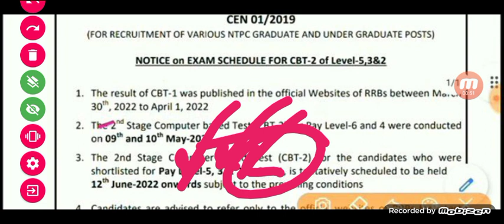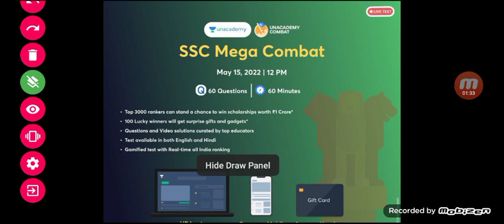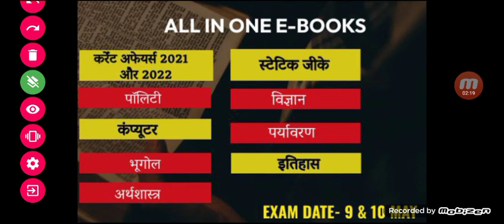RAILWAY RRB NTPC CBT-2 ,LEVEL 2,3,5 EXAM DATE OUT /NTPC LEVEL 2,3,5 Exam date official out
use code :- AS2022

NTPC CBT-2 रामबाण हिंदी
🔥 5500+  थ्योरी और प्रश्न उत्तर
🥰 हिंदी माध्यम
🌐 डाउनलोड लिंक

🥰 हिंदी माध्यम
🌐 डाउनलोड लिंक

Description
NTPC CBT 2 Exam Analysis | 10 May 1st Shift | RRB NTPC CBT 2 Exam | NTPCBT 2 Paper Analysis

NTPC 1st Shift Exam Analysis 2022। RRB ntpc exam analysis today। RRB ntpc Paper today
ntpc exam review today
ntpc exam analysis 2022 2nd shift
ntpc exam analysis 2022 3rd shift
ntpc exam analysis 2022 1st shift
1st shift ntpc exam analysis 2022
2nd shift ntpc exam analysis 2022
3rd shift ntpc exam analysis 2022
rrb ntpc exam review 2022
rrb ntpc analysis 2022
rrb ntpc analysis today
rrb ntpc analysis wifistudy
rrb ntpc gk analysis
rrb ntpc math analysis
rrb ntpc today paper
rrb ntpc today question paper
rrb ntpc question paper analysis
rrb ntpc today exam analysis
ntpc asked questions 2022
rrb ntpc asked gk questions
rrb ntpc gk question in hindi wifistudy
railway ntpc analysis wifistudy
railway ntpc question 2022
railway ntpc exam question paper 2022
railway ntpc exam question pattern
railway ntpc में पूछे गए सभी प्रश्न
ntpc exam analysis 1st shift paper
ntpc exam analysis 2nd shift
ntpc exam analysis 3rd shift
ntpc exam analysis 1st shift
rrb ntpc gk analysis। ntpc gk today
ntpc exam analysis 10 may
10 may ntpc paper
10 may ntpc analysis
ntpc 10  may exam analysis
 10 may ntpc exam paper

🥰 हिंदी माध्यम
🌐 डाउनलोड लिंक

10  RRB NTPC CBT 2 (2nd shift Analysis) | Railway ntpc CBT 2 analysis | Ntpc Analysis#ntpcanalysis

10 RRB NTPC CBT 2 (2nd shift Analysis) | Railway ntpc CBT 2 analysis | Ntpc Analysis#ntpcanalysis